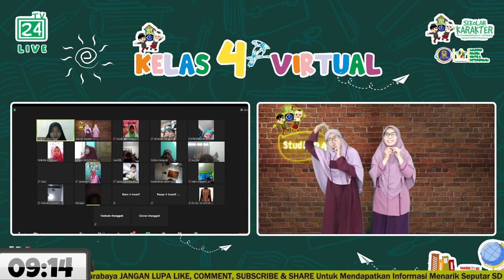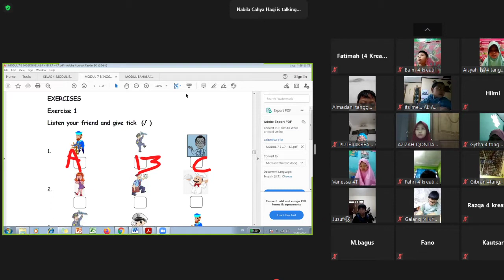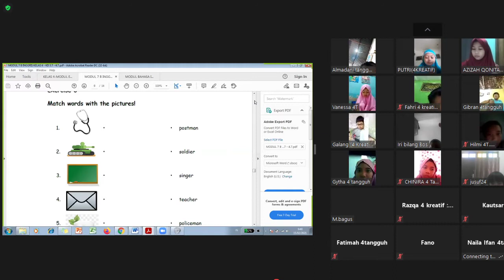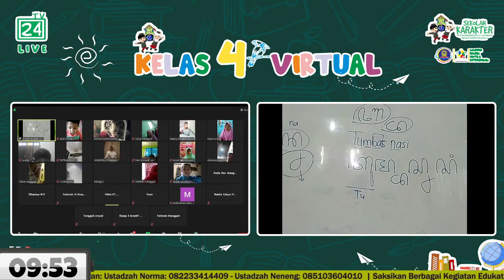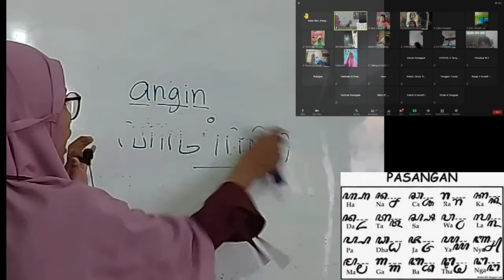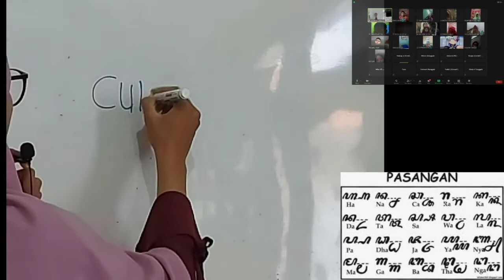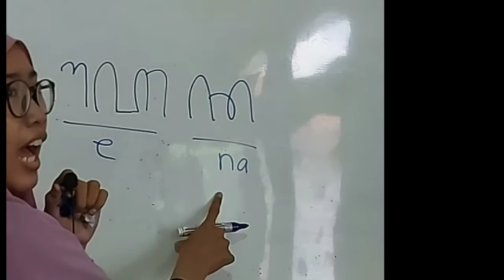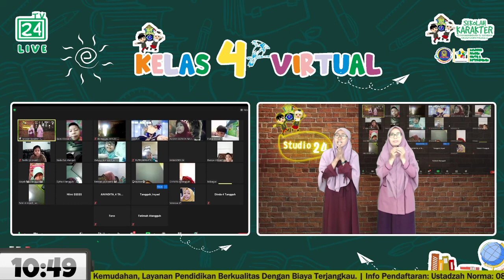Kelas 4 Virtual (15 februari 2021)